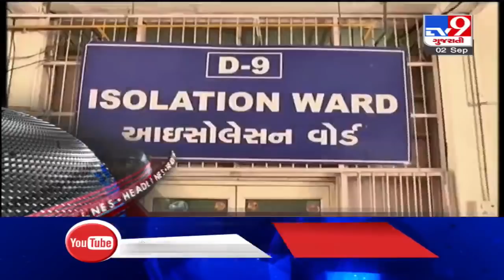TV9 Headlines @ 9 AM: 2/9/2020 | TV9News